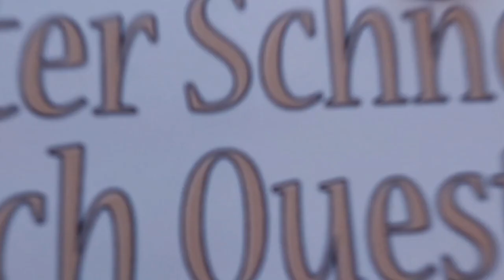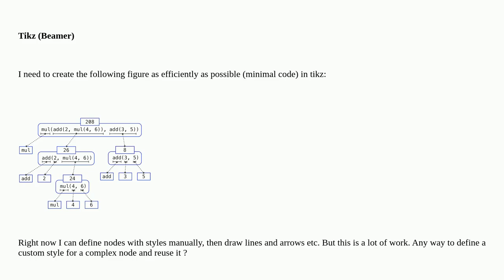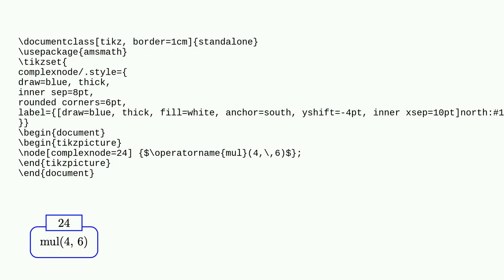Tex: Tikz: Custom Style for Complex Nodes closed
Tikz: Custom Style for Complex Nodes closed

A special thanks goes out to the community

  beamer tikz-pgf